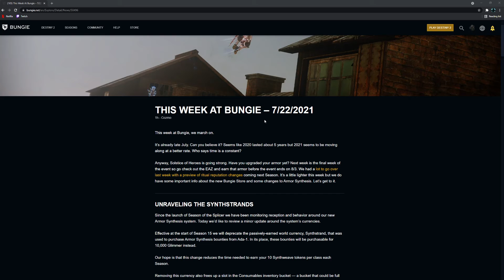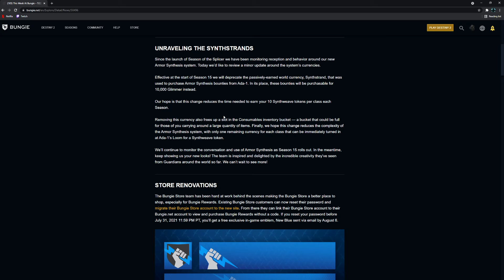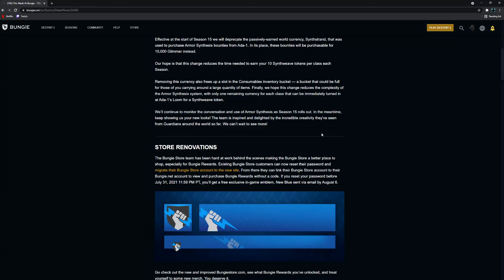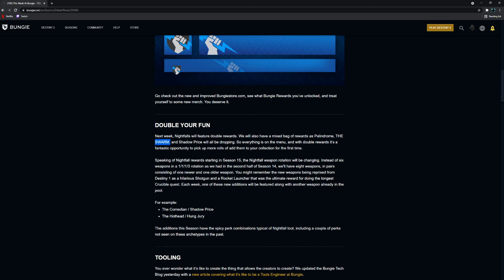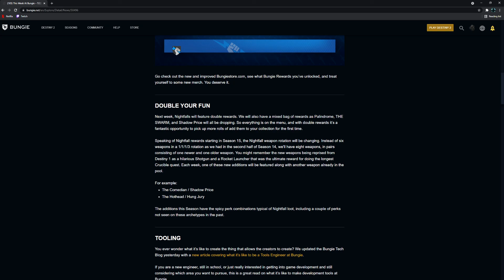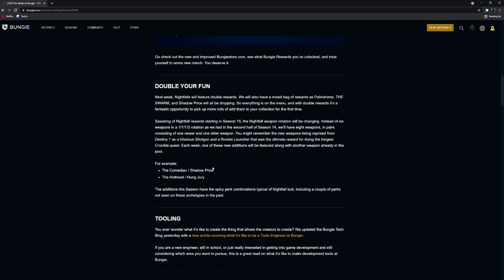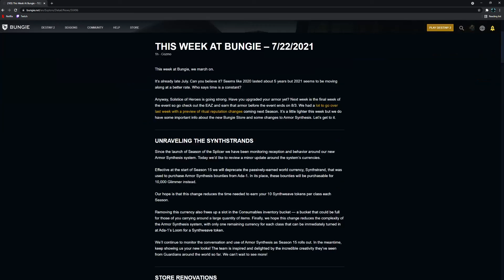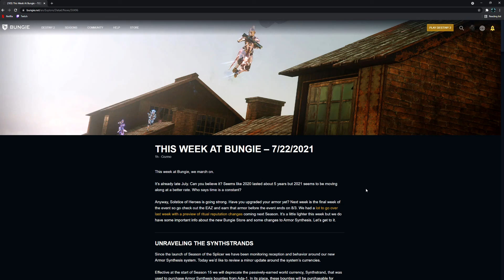NEW TWAB /Next Seasons adept weapons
My twitch is Dubliner but iam not streaming today going to save that for tomorrow.